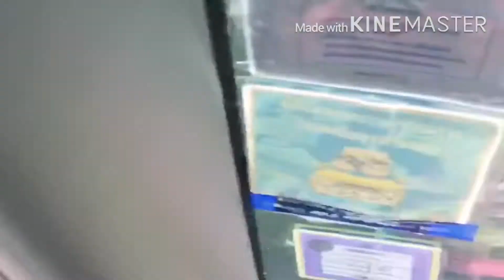Thailand snapped shots! Sawadeeka..🇹🇭